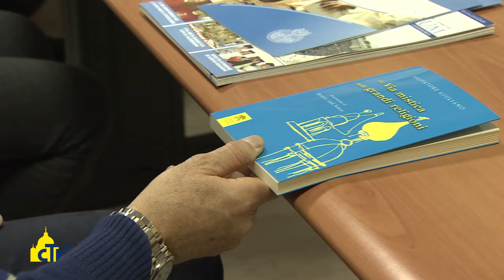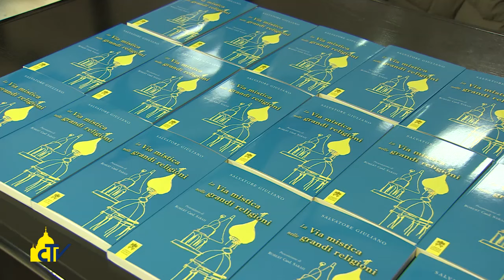Vatican Magazine "I percorsi della mistica" 08.04.2016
Affacciarsi sul frastagliato percorso mistico nelle grandi religioni al fine di tracciare le visioni di Dio e di uomo sottese a ciascuna. E’ il proposito del libro “La via Mistica nelle grandi religioni” di don Salvatore Giuliano.